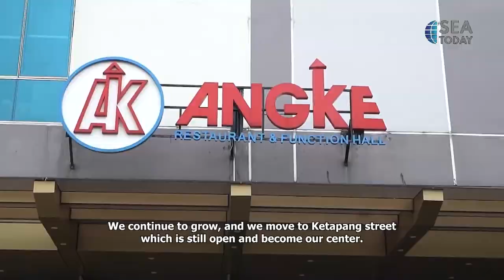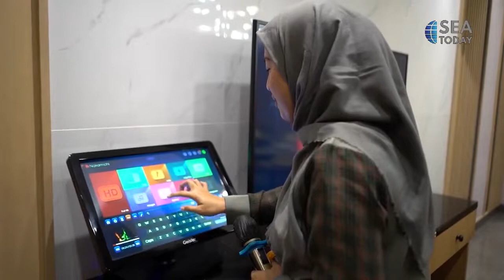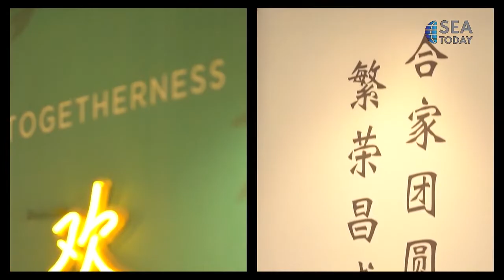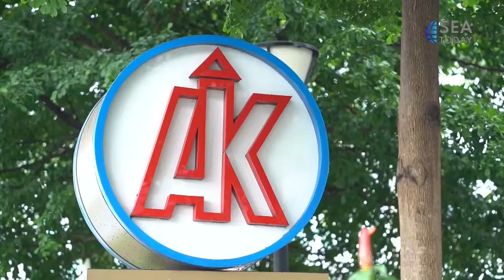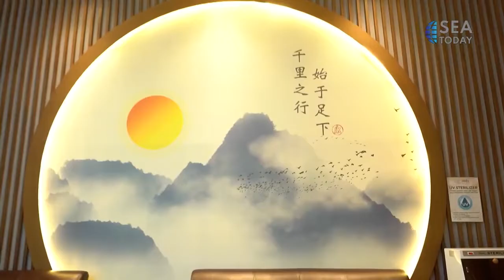Liputan SEA Today TV: Angke Restaurant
Angke Restaurant kembali diliput oleh tim dari SEA Today TV. Dalam bincang-bincang kali ini, generasi ketiga dari Angke Restaurant membahas mulai dari sejarah Angke Restaurant, makanan-makanan favorit kesukaan Angke Restaurant, dan hal-hal yang membuat Angke Restaurant menjadi restoran favorit keluarga Jakarta.